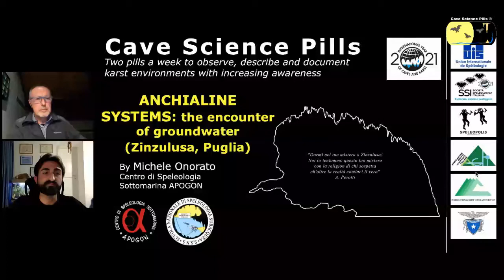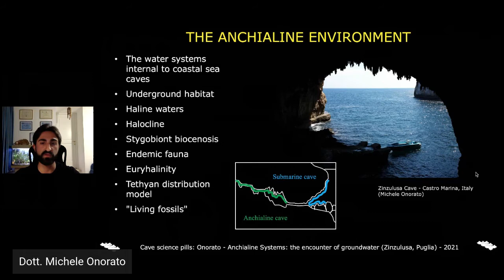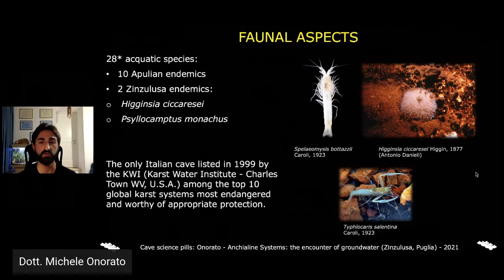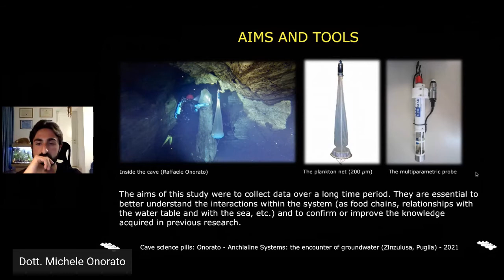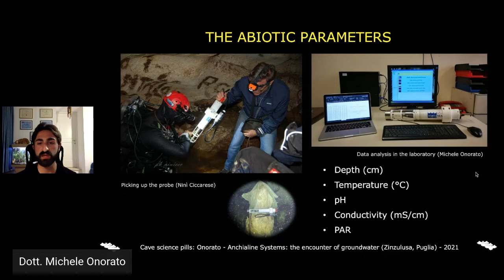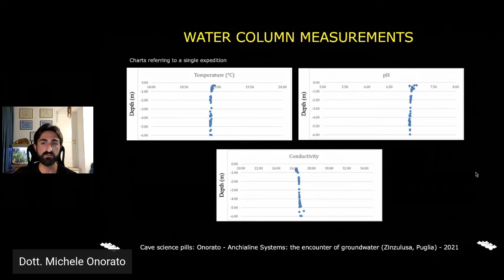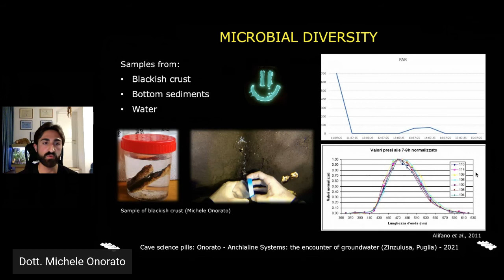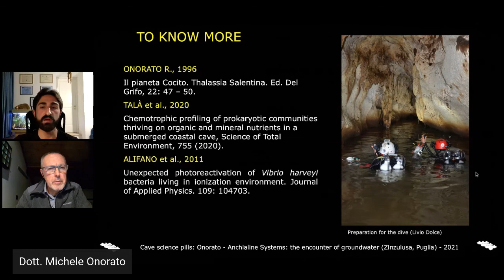Sistemi anchialini: l'incontro delle acque nel sottosuolo (Zinzulusa, Puglia)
Dott. Michele Onorato
In questo intervento illustrerò le ultime ricerche scientifiche effettuate in Grotta Zinzulusa (Castro -LE) e le prospettive future. Già nota come uno dei dieci siti carsici più importanti al mondo, secondo il Karst Water Institute, per le peculiari forme di vita che vi sono state ritrovate al suo interno, il sistema acquifero della grotta viene per la prima volta studiato in maniera sistematica, grazie alla collocazione di una sonda multiparametrica, un retino per la cattura degli organismi planctonici ed effettuando campionamenti di acqua, sedimento e incrostazioni. Le conseguenti analisi hanno permesso di appurare che tale sistema fosse più complesso di quanto ci si aspettasse, ritrovandovi organismi particolari e mettendo in dubbio la sua classificazione come sistema anchialino propriamente detto.